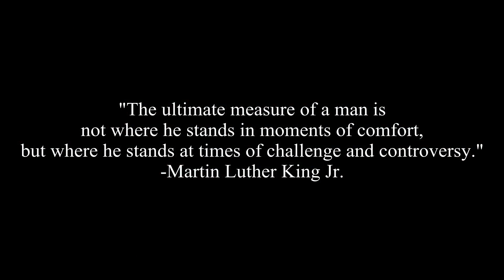Javier "El Chino"Flores Training Video 2012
Javier "El Chino" Flores Trains at the Lions Den with John "Ice Man" Scully alongside Manager Jose Colon of Colon Boxing LLC.

Flores has an upcoming fight October 2012. Watch as he trains here. This is part 1 of 2 part behind the scenes as he trains for his fight which has not yet been announced.

Photography by V.Padilla follow him on Twitter @amidniteromeo
Produced and Directed by Rick Rivera follow him on Twitter @EOIGLOBAL